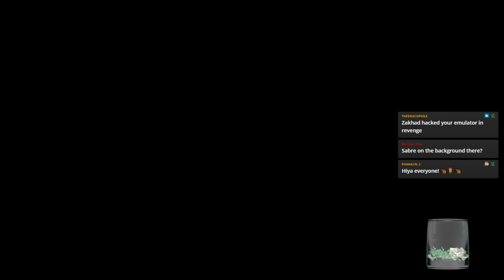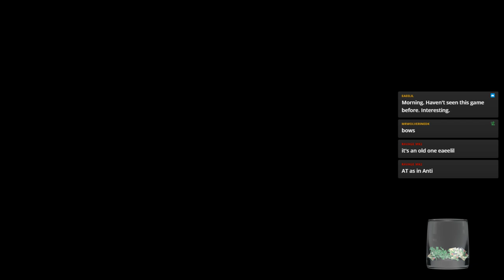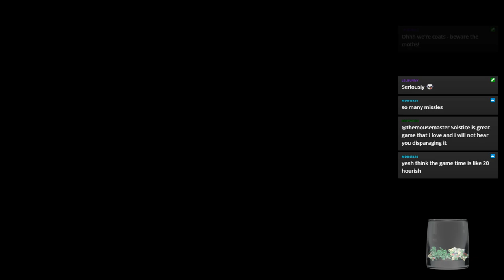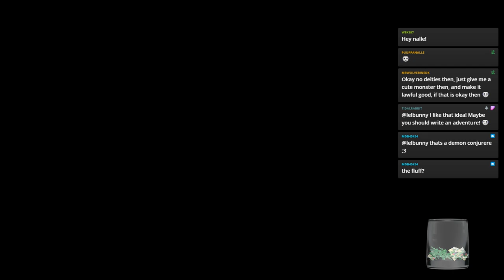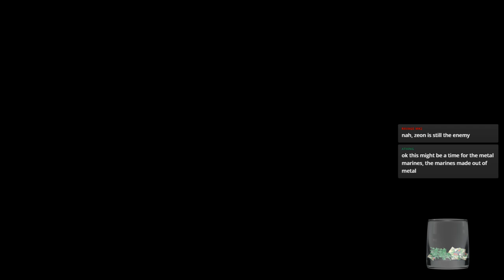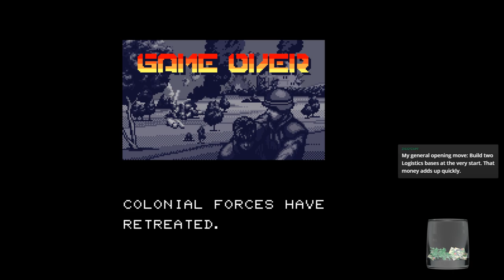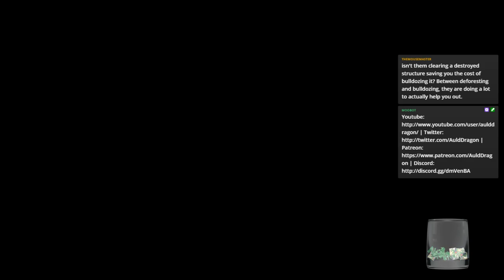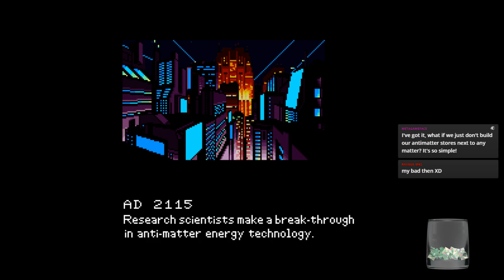Metal Marines (SNES/Stream) — Session 1 - Retro Variety Stream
The Retro Variety streams are lighter fare over on my Twitch channel, where I generally play games I'm really bad at, just for fun. Come along as I repeatedly fail!

This time, I begin playing Metal Marines for the SNES, as requested by viewer MadMartin.

Retro Variety Streams occur on Wednesdays at 11:30 AM over on my Twitch Channel: